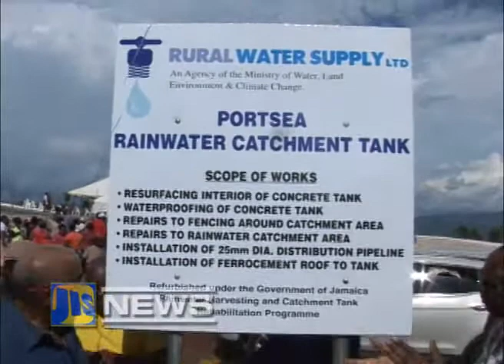JIS News - November 18, 2014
2 Ebola Experts To Train Health workers
Police Receive Non-Lethal Weapons
Progress In Crime Fighting
Portsea Catchment Tank Refurbished
Eat Jamaican Campaign
Kudos To Public Sector Workers